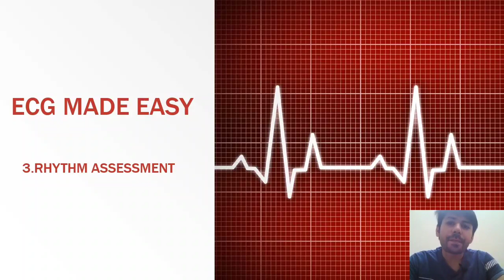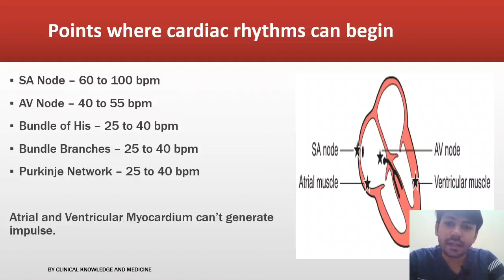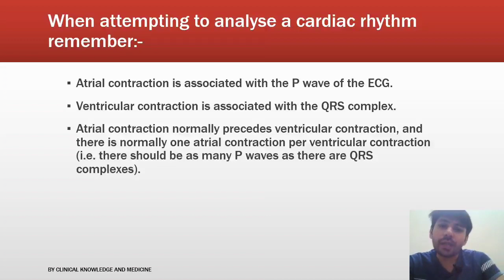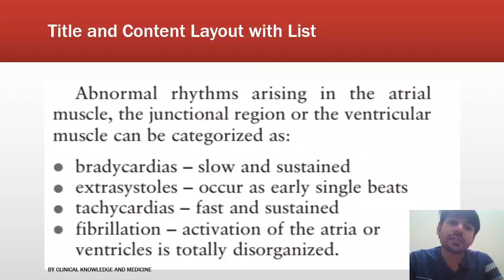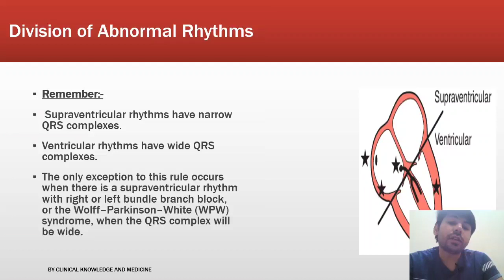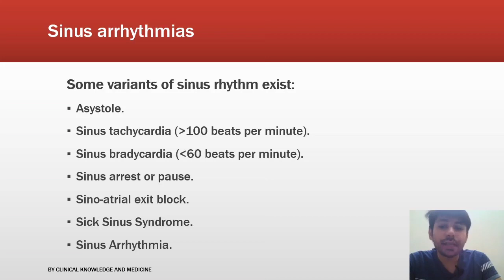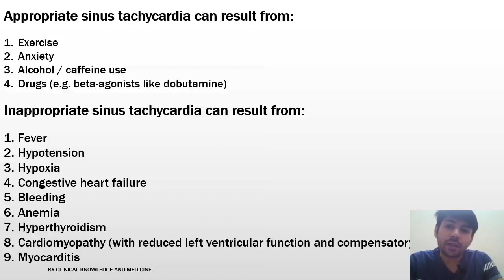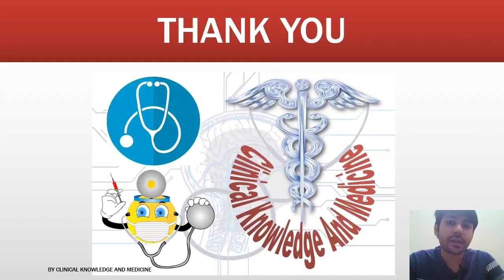Rhythm Assessment: Sinus Rhythm/Tachycardia/Bradycardia| ECG MADE EASY| In Hindi and English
2. Despite our best effort at accuracy we do not warrant or represent that the medical information here is true, accurate, complete, current or non-misleading. This information is not alternative to medical advice from your doctor or other professional healthcare provider.
3. If you are a medical/nursing or allied professional this information is not alternative to seeking help from peers or your seniors.
4. If you think you may be suffering from any medical condition, you should seek immediate medical attention. Do not delay seeking medical advice, disregard medical advice or discontinue medical treatment because of information in videos.
5. The information provided is for personal study only.